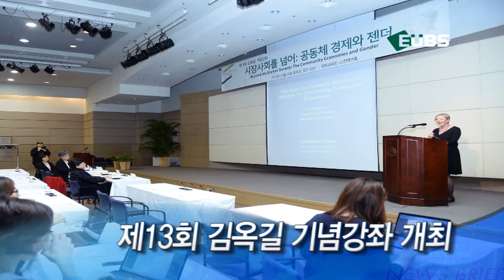[12-1] 단신 및 영상취재